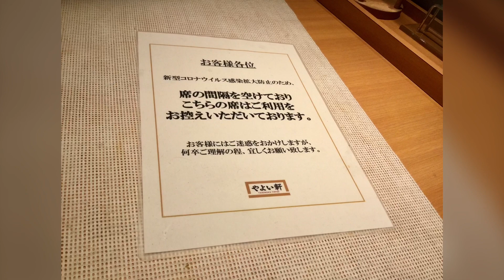ＴＨＥ ＴＡＲＯ・２０２０・１２/１５